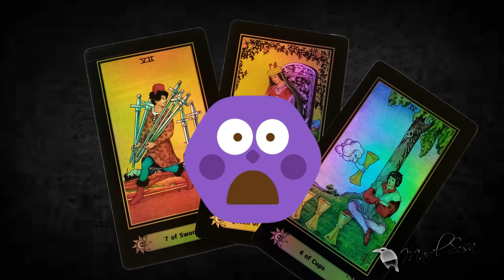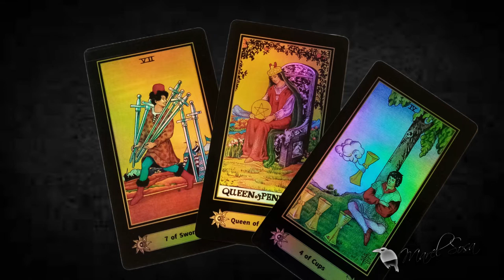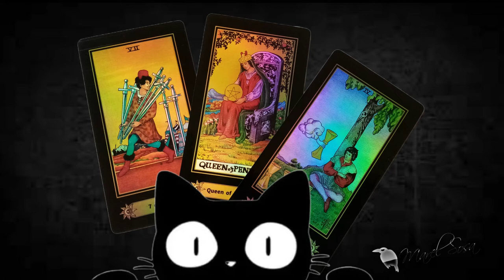Esta TRIADA la corona la☆ REINA DE PENTÁCULOS ☆ pero ahí hay dos o tres cosas que la están frenando☆